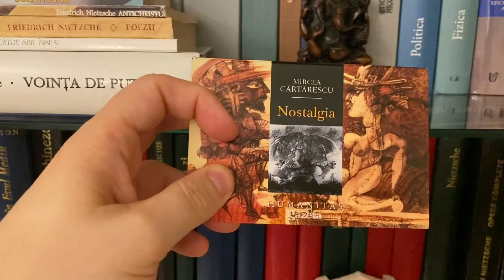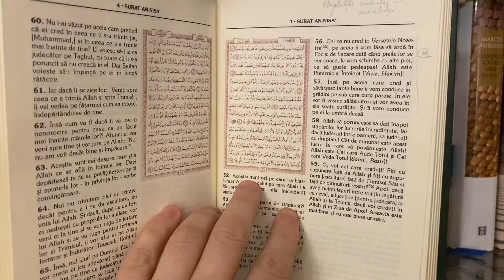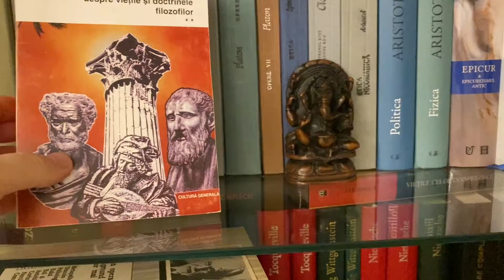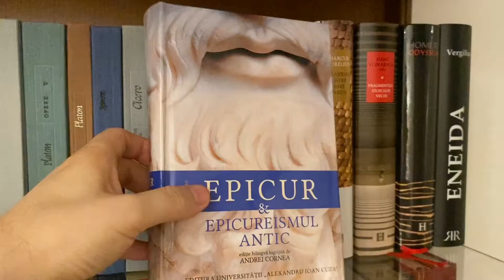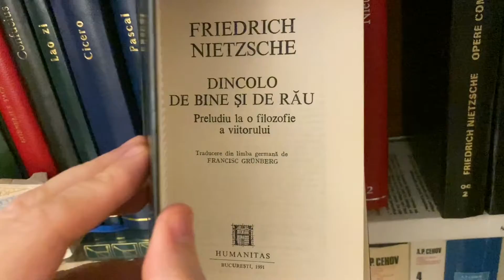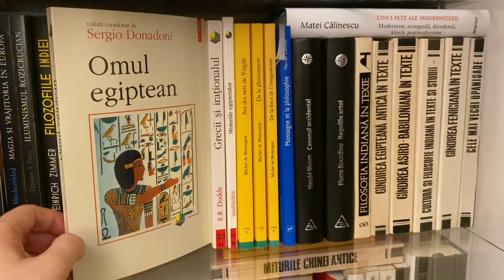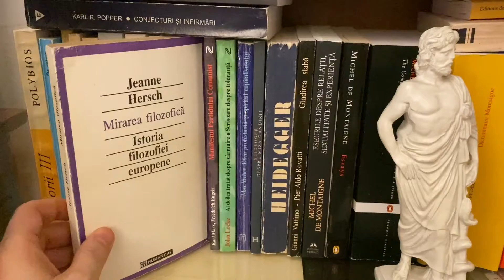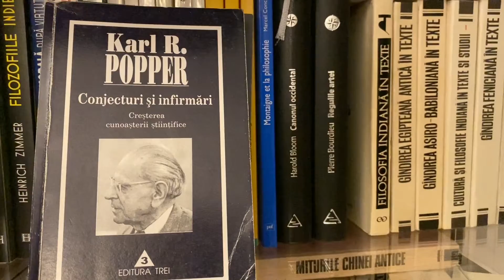BOOKSHELF TOUR 2021 - Cărți de filozofie din bibliotecă (Nietzsche, Platon, Aristotel etc.)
00:00 Intro
00:30 Raftul unu
09:30 Raftul doi
12:54 Raftul trei
15:44 Raftul patru